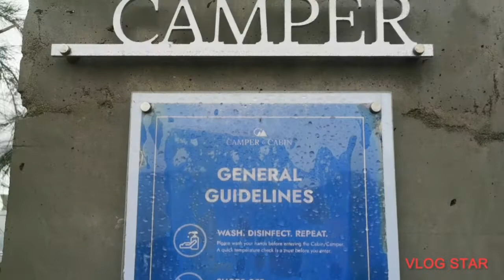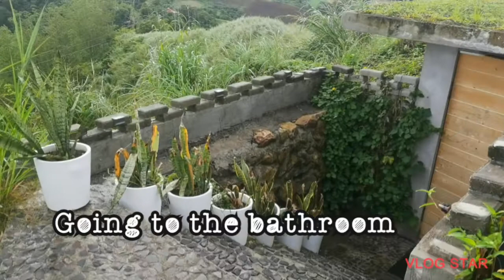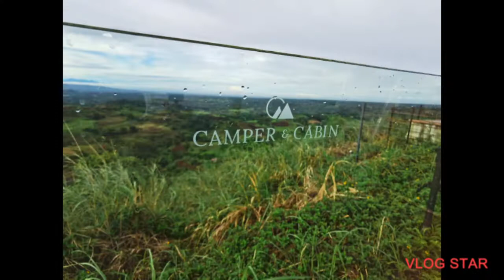Camper and Cabin Airstream in Batangas